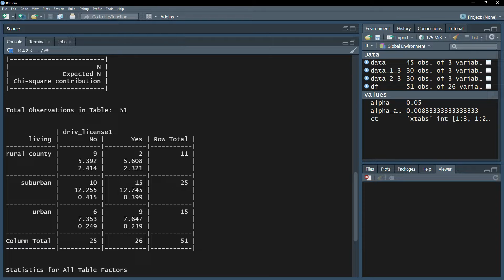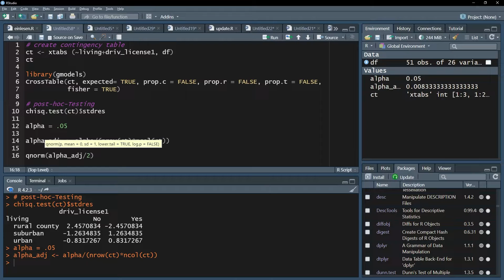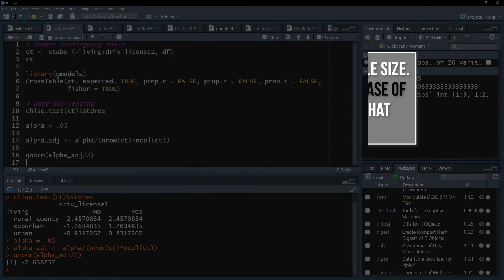Post-hoc tests for Chi Square test of Independence in R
After a Chi-Square test of Indepdence in R with a low enough p-value the real work begins. There needs to be clarity which combination(s) of your two variables show a large enough deviation of expected and observed cell counts. That is determined with doing post-hoc-tests.

There are various ways  - as always in statistics and R - to do so. I show how to use the (adjusted) standardized residuals and compare it with a critical value based on an adjusted alpha-level. Residuals are the transformed difference between observed frequencies for a combination of variables (i.e. living in a rural area and having a driver's license: 2 counts) and the expected frequencies under the assumption of independence (5.61).

Post-hoc-testing requires you to adjust your alpha-level to avoid alpha error inflation and draw false positive conclusions. For that I used the most conservative methode: the Bonferroni correction.

⏰ Timestamps:
0:00 Introduction
0:12 Observing differences
0:21 Calculate standardized residuals
0:40 Adjusting the alpha level (Bonferroni-correction)
1:10 Calculate a critical value
1:32 Compare standarized residuals with the critical value

If you have any questions or suggestions regarding Post-hoc tests for Chi Square test of Independence in R, please use the comment function. Thumbs up or down to decide if you found the video helpful.

Support channel? 🙌🏼